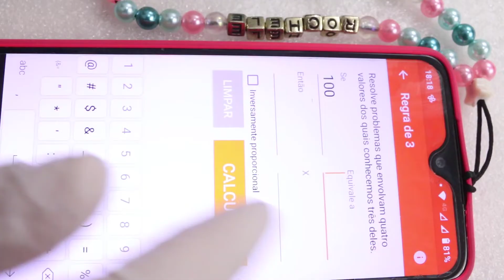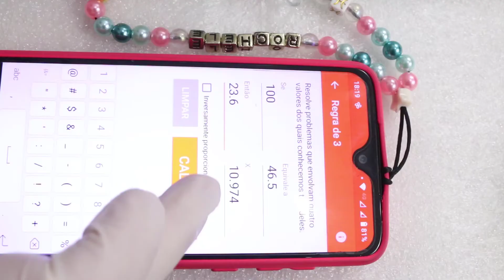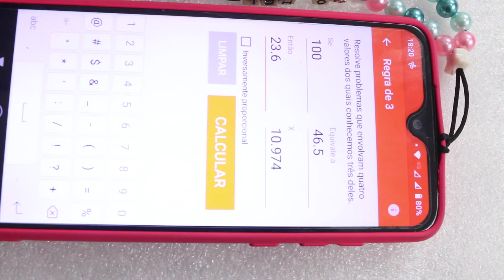Dica rápida - Como calcular a proporção de endurecedor na Resina